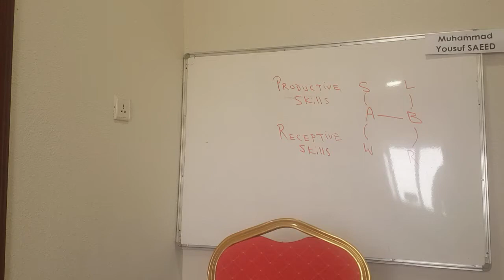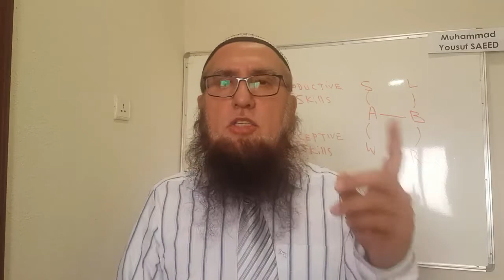آپ کو بہت سے فوائد حاصل ہوں گے